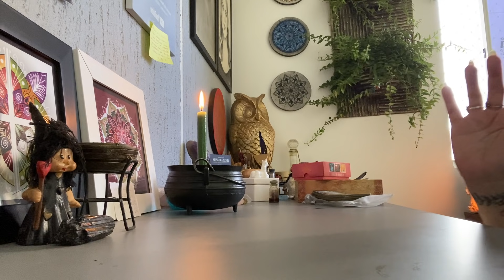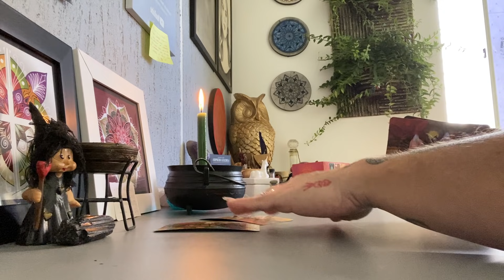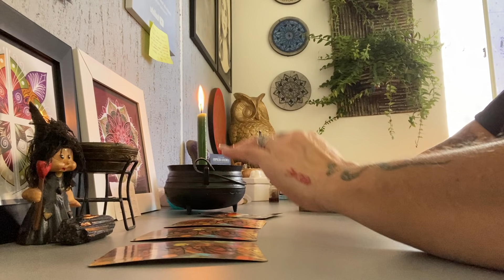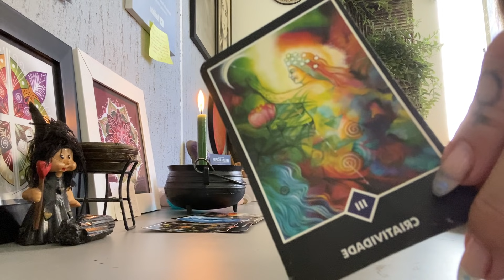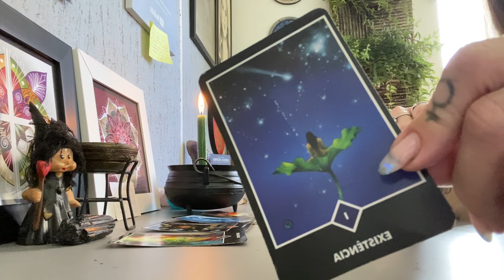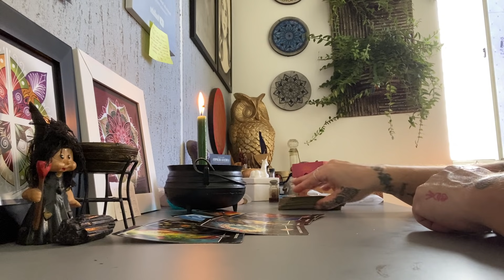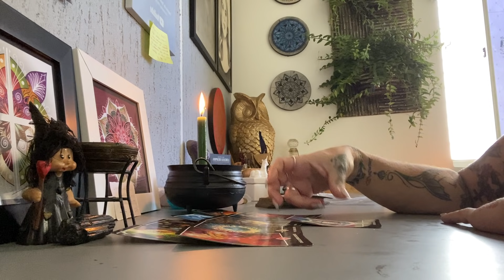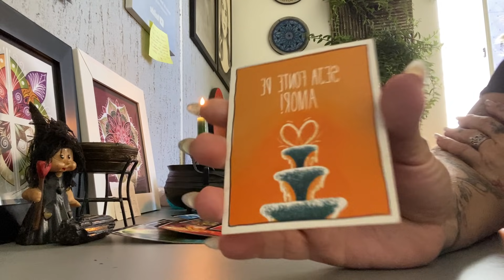HORÓSCOPO do dia 21/07/2021 Tarot para todos os SIGNOS | Cinthia Bernardes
Previsões diárias para todos os Signos
ÁRIES - 06:27
TOURO - 07:55
GÊMEOS - 08:43
CÂNCER - 09:58
LEÃO - 11:07
VIRGEM - 12:15
LIBRA - 13:06
ESCORPIÃO - 14:07
SAGITÁRIO - 15:14
CAPRICÓRNIO - 16:44
AQUÁRIO - 17:54
PEIXES - 18:34
CONSELHO DA BRUXA PARA O DIA - 19:33

1️⃣ Quer ter acesso a conteúdo exclusivo de tarot e astrologia, e ainda ajudar a manter o canal?

2️⃣  Oráculo O Caminho de Vênus em suas últimas unidades!

3️⃣ Tem interesse em realizar cursos de Tarot? Junte-se a mais de 600 pessoas que já se formaram através dos meus cursos.

Conecte-se comigo 🥰

Cinthia Bernardes

Signos, Astrologia, Escorpião, Horóscopo Do Dia, Touro, Libra, Sagitário, Hooponopono, Capricórnio, Tarot Diário Câncer, Horoscopo Do Dia De Hoje, Signos Hoje, Astrologia, Previsões , Tarot Interativo, Aries, Horoscopo De Hoje, Tarot De Hoje